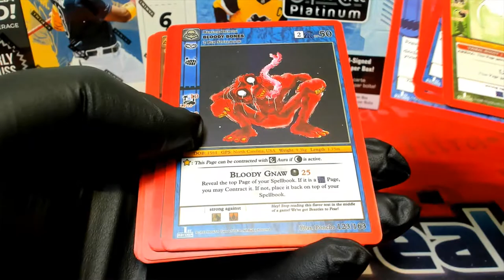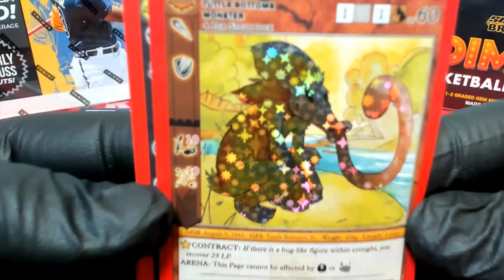2021 METAZOO NIGHTFALL PACK RIP FOR ABEL P